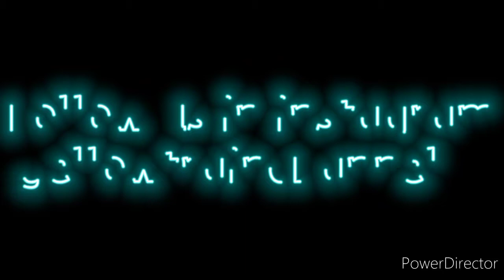Sathmaavu Puttu - Healthy Receipe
Hello viewers welcome to our channel.Todays special is a different receipe of puttu made from sathmaavu whuch is really yummy.It can be served as a breakfast or else evening tiffen.Hope you will enjoy this video.